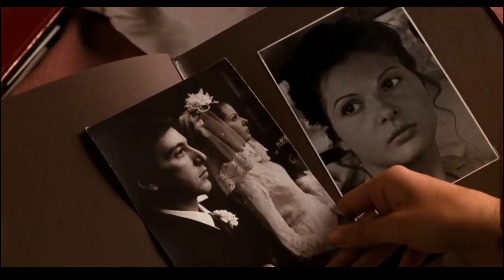The Godfather - Michael And Apollonia